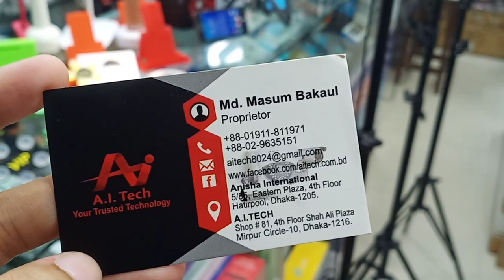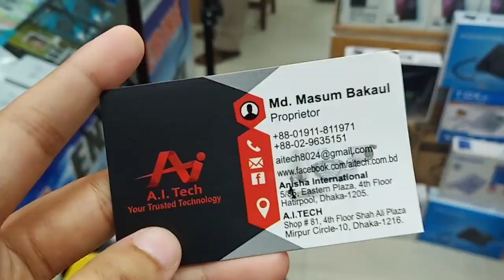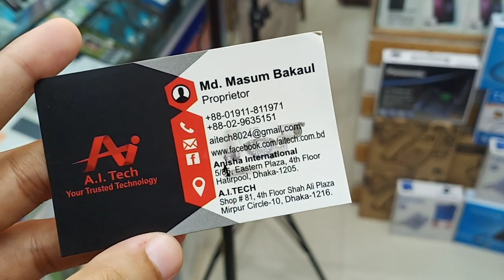রিং লাইট কিনুন সবচেয়ে কমদামে || টিকটক Ring Light in Cheap price.